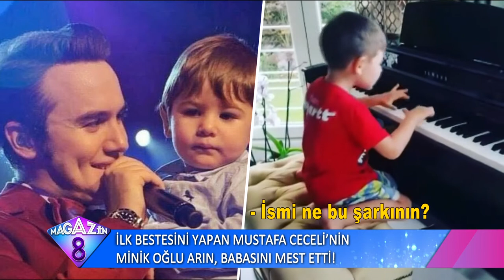Ünlü İsimlerin Instagram'daki Paylaşımları Beğeni Rekoru Kırdı